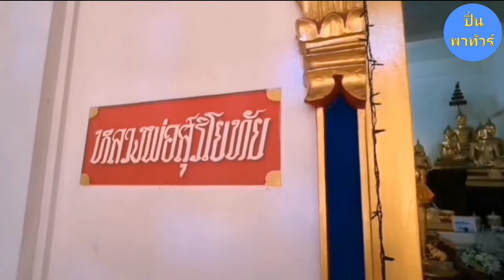ไหว้พระไหว้องค์​ท้าวเวสสุวรรณ​ที่วัดบางชัน​ เขตคันนายาว​ กรุงเทพมหานคร​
ไหว้​พระ​ไหว้​ท้าวเวสสุวรรณ​ที่วัด​บาง​ชัน​เขต​คันนายาว​กรุงเทพ​มหานคร​